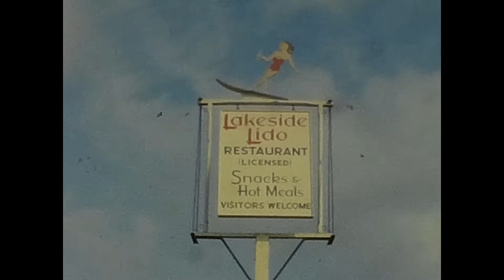Speedboat Racing and Water Skiing at the Lakeside Lido (North Somercotes) 1962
*No Sound*
Powerboat racing and water skiing at the Lakeside Lido, North Somercotes, Lincolnshire in 1962.
The "Lido" has been developed a lot in the past 60 years and is now the Lakeside Park run by Don Amott Parks.
The speedboat racing was quite exiting (for a 7 year old me).
A few spills - one boat veered off onto the island and another capsized on the turn at the island.
All filmed on standard 8mm cine film and transferred to video using a Reflecta film scanner.
My brother and I even got a run in one of the speedboats.
My favourite boats were the Albatross, aluminium hulled, inboard engined, speedboats. Some examples had Coventry Climax engines.